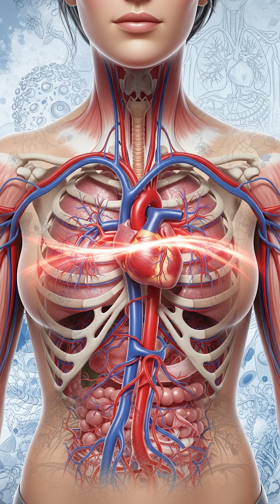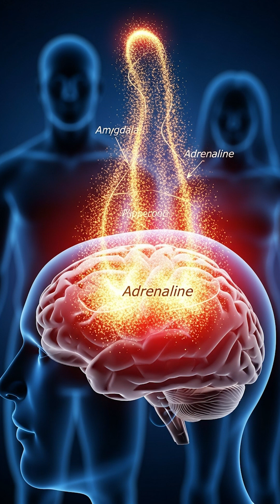Why do women’s hearts beat faster than men’s? 💓 The emotional science behind it!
Ever noticed your heart pounding when you’re stressed? 😅
That exact feeling hides a fascinating secret about the difference between men’s and women’s hearts!
Women’s hearts beat around 75–80 times a minute, while men’s average about 70.
So yeah… women’s hearts are literally a step ahead — living life at a faster rhythm! 💃
But why?
Women’s bodies are usually smaller, with less blood volume, so their hearts have to work harder to get enough oxygen everywhere.
And here’s where it gets even more interesting — that difference actually changes how they respond to emotions and stress!
In men, adrenaline triggers a “fight or flight” response.
In women, because their hearts beat faster and are more sensitive, they tend to calm things down and keep the connection ❤️
Even their heartbeat shows it — women are wired for empathy, not competition.
Now I’m curious… do you think that means their emotions are stronger too?